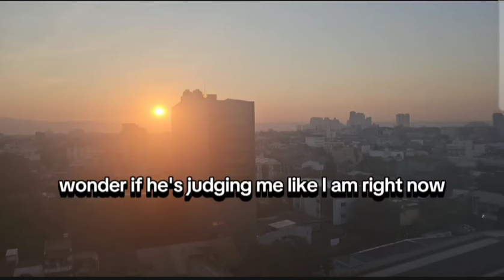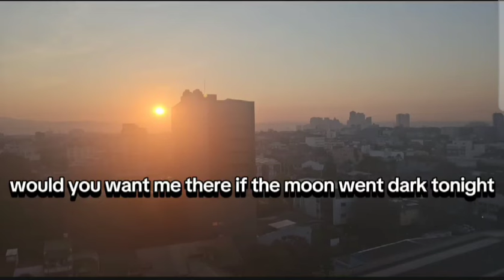INTRO (Lyrics) By: Ariana Grande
For more New Music Lyrics💛